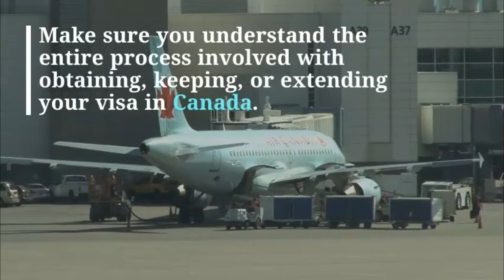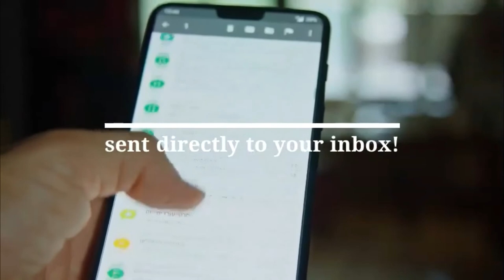10 tips for Immigration to Canada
visitor visa extension processing time
Canada visa application
Canada visa application processing time
Canadian visa wait time
Canada study permit extension processing time
Canadian immigration wait times
extend study permit processing time
Canada study visa processing time
Canadian visa process
super visa processing time 2018
Canada work permit time
how long does it take to get a Canadian visa
Canada immigration time
permanent residency waiting time
study permit application processing time
study permit time
visitor record processing time
immigration wait times